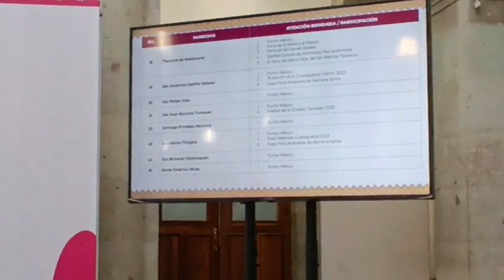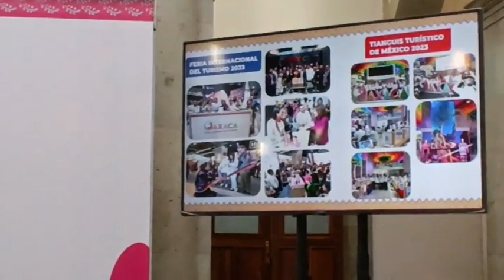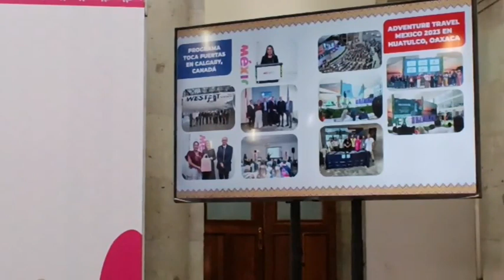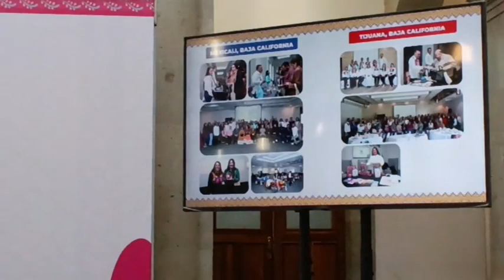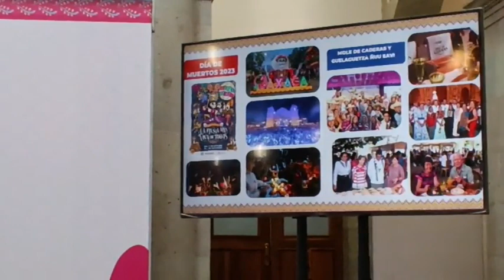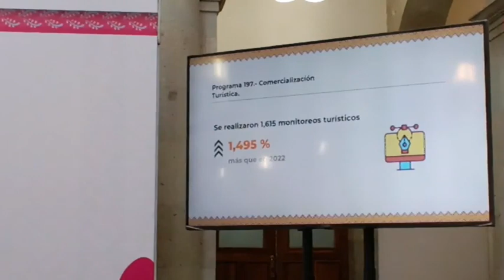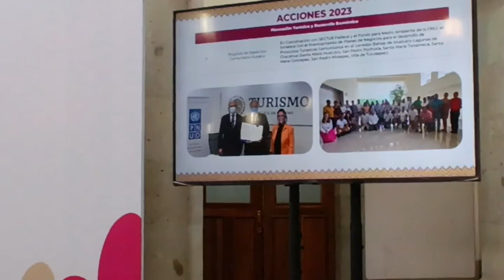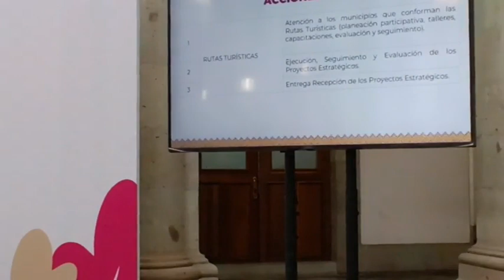La secretaria de turismo del estado de Oaxaca ha logrado importantes repuntes promocionales.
La secretaria de turismo del gobierno del estado de Oaxaca, licenciada Samy Pineda, en conferencia de prensa dió a conocer los logros que la dependencia gubernamental a su cargo ha tenido durante el primer año de gobierno.